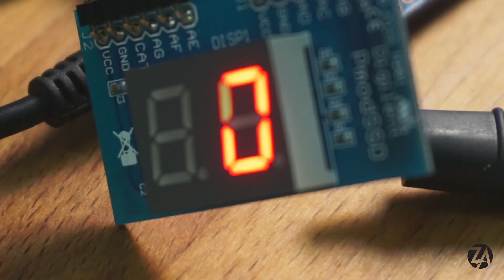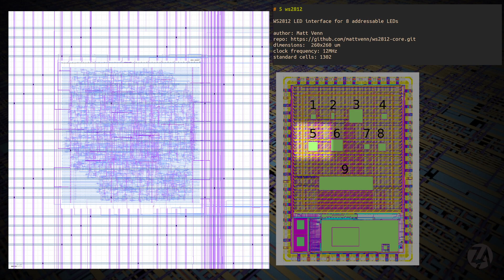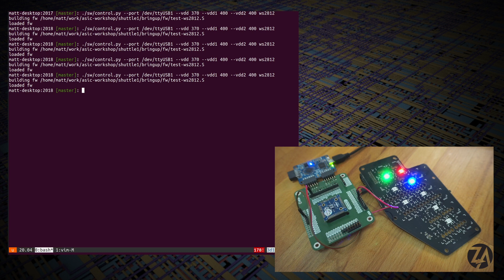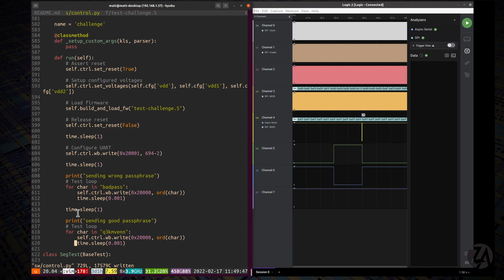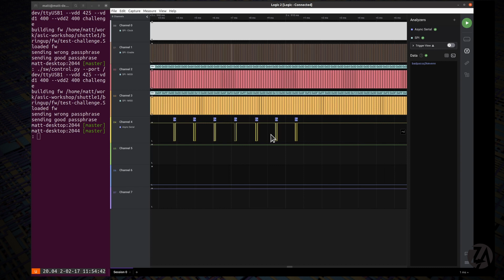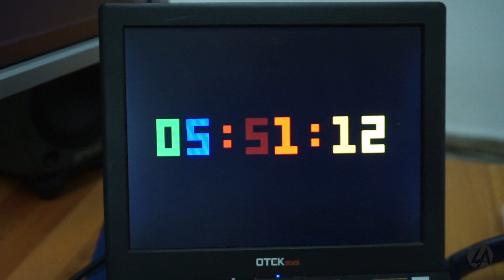All my ASIC designs for Google MPW1 are working!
GDS for Q3K's CTF challenge is here (but I now have a winner!)